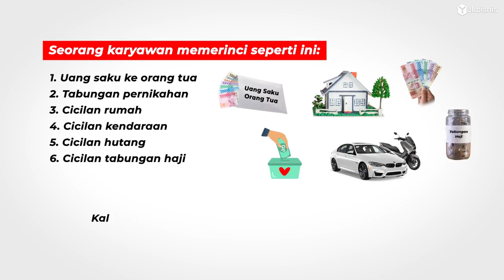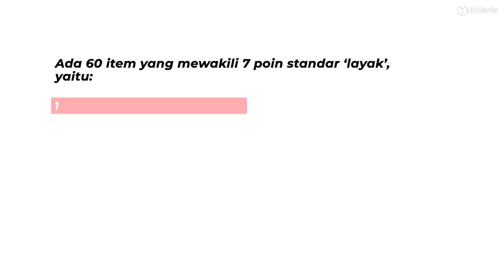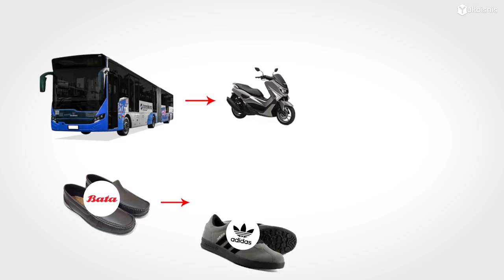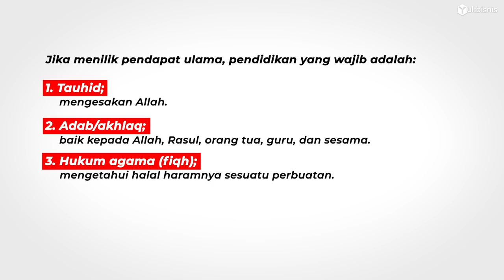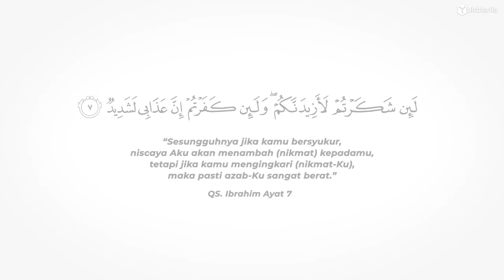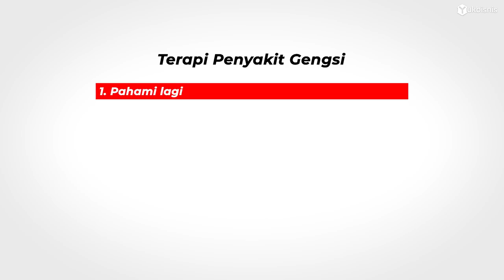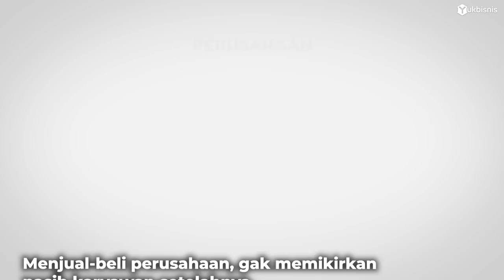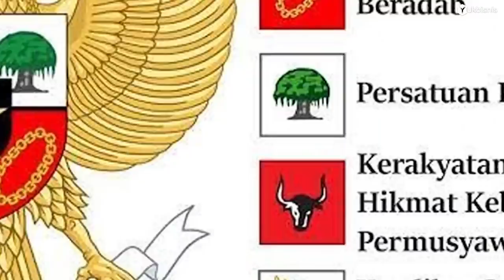Berapa ANGKA CUKUPMU? Beginikah Hitungannya?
Menghitung ANGA CUKUP
00:00 Bagaimana sih caranya Menghitung Angka Cukup?
00:55 Seharusnya Seberapa Angka Cukup itu?
01:15 60 Item yang Mewakili 7 Poin standar 'Layak'
01:50 Terus Kenapa Kok Belum 'Merasa' Cukup?
03:45 Bagaimana Dengan Biaya Pendidikan?
06:37 Rumusnya..
06:58 Kecilkan Angka Cukupnya
07:13 Bagaimana yang Sudah Terlanjur Tinggi Angka Cukupnya?
07:48 Terapi Penyakit Gengsi
08:37 Profesi Mulia Pengusaha
09:46 Mulai Ubah Target Perusahaan